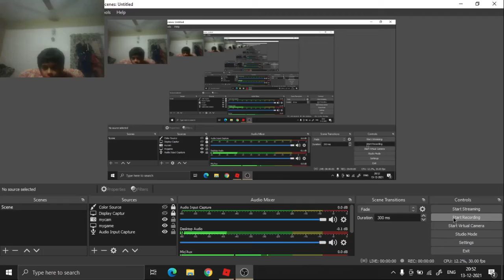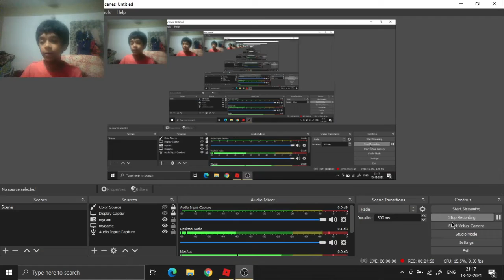Roblox Bedwars | Using The Hanglider With The Jade Kit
I forgot to upload this cool video guys I hope you enjoy It!!!